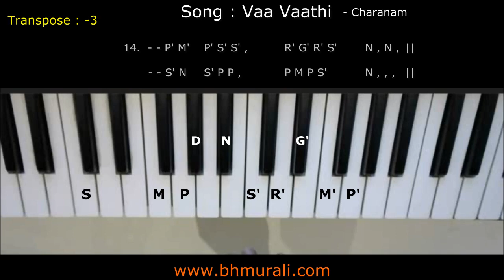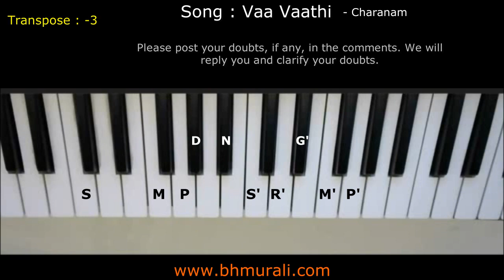Vaa Vaathi - Full Song Keyboard Tutorial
To learn keyboard professionally and play your favorite tunes on keyboard, please join the Online Keyboard Classes conducted by BM Institute of Indian Music

This channel is about learning keyboard and healthy discussions on music. Shreeraagam welcomes you all to this channel. Your valuable suggestions are also welcome.

We are in the process of uploading high quality Carnatic lessons for vocal and keyboard.

BM Institute of Indian Music offers Online Classes for Indian Music/ Western Music  on Keyboard..

= = = Official Websites = = =

= = = Social Media = = =

This channel is for people who are looking for :

-keyboard classes online
-learn keyboard
-learn keyboard online
-learn tamil songs
-tamil songs keyboard tutorial
-tamil songs keyboard notes
-keyboard lessons online
-ilayaraja songs keyboard notes
-learn tamil songs in keyboard
-learn carnatic music
-learn carnatic basics
-chords and ragas
-chords for carnatic ragas
-learn raga alapana
-learn raga alapana on keyboard
-carnatic on keyboard
-keyboard carnatic
-carnatic keyboard